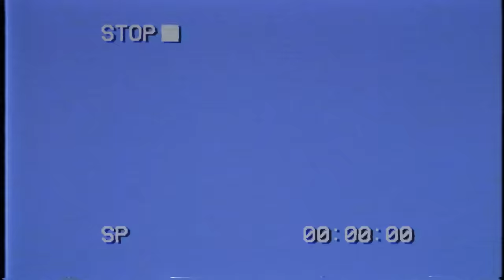Green Day - 2000 Light Years Away